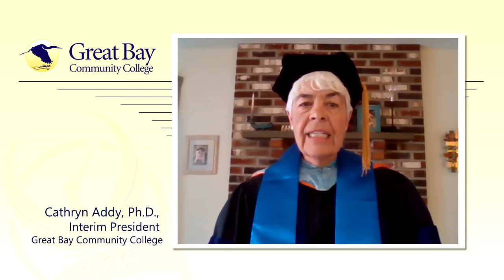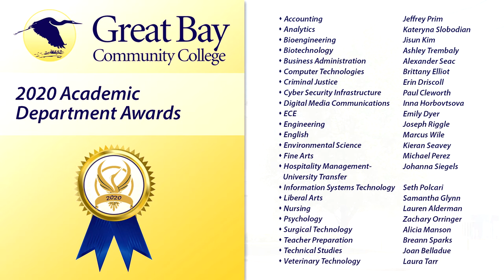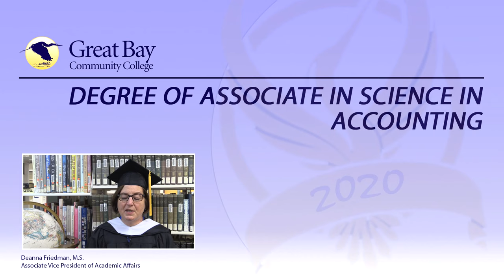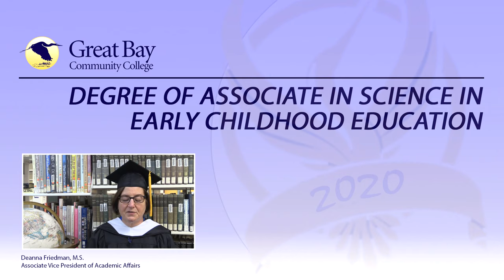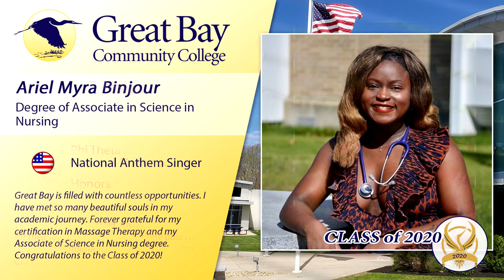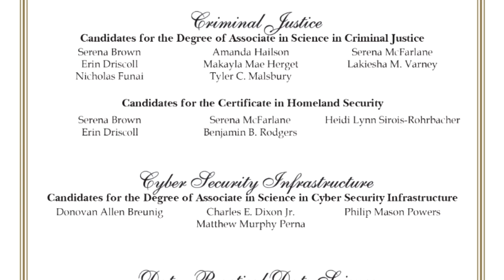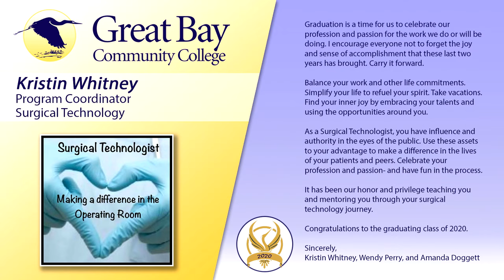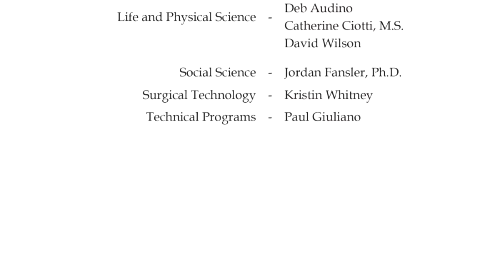Great Bay Community College Virtual Commencement 2020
(PDF)

Great Bay Community College
Seventy Fourth Commencement Ceremonies
of the 2020 Graduating Class
Saturday, June 20, 2020 10am

We recognize that this is an unconventional way to celebrate your undeniable efforts and success; however, this is an opportunity to be part of something incredibly unique. In addition to being a part of this year’s 2020 Virtual Commencement, we will also be inviting all 2020 graduates to participate in the 2021 Commencement ceremony.

Despite the social distancing restrictions, on behalf of all of us at GBCC, we are very excited for this unique opportunity to celebrate the success and futures of our Class of 2020 graduates.

Congratulations Graduates!

Choose Community.